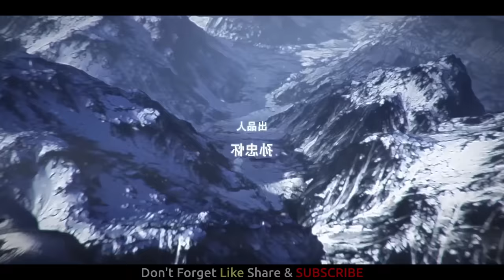A Boy sets out with his Monkey friend to Save his Parents. | Anime Land Explain In Hindi/Urdu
Boy Born In a Strange World Anime Part :) 1 | Anime Land Explain In Hindi/Urdu

1. This video is also for teaching purposes.
2. I only used bits and pieces of videos to get the point across where necessary.
3. It is not transformative in nature.
4. This video has no negative impact on the original works {It would actually be positive for them}

𝐁𝐚𝐜𝐤𝐠𝐫𝐨𝐮𝐧𝐝 𝐌𝐮𝐬𝐢𝐜 🎶 :)

Quries :-
Perfect world episode 95anime explain in hindi
anime ep 95 explained in hindi
miss voice over battle through the heavens season 1 episode 1
miss voice over shen yin
sealed divine throne episod931
sealed divine throne new episode
sealed divine throne episode 94 sealed divine throne episode
miss voice over battle through the heavens season 1 episode 4
miss voice over 2 naruto
miss voice over jade dynasty
miss voice over 2.0
sealed divine throne
sealed divine throne episode 77
sealed divine throne episode 1
sealed divine
Anime Heaven
boy born in a strange world explained in hindi
perfect world
soul land 2 explained in hindi
perfect world new episode
perfect world in hindi
perfect world anime explained in hindi
magical world anime explained in hindi
perfect world ep 132 in hindi